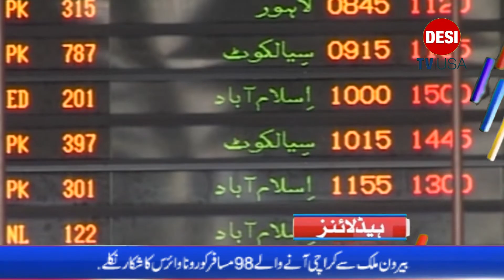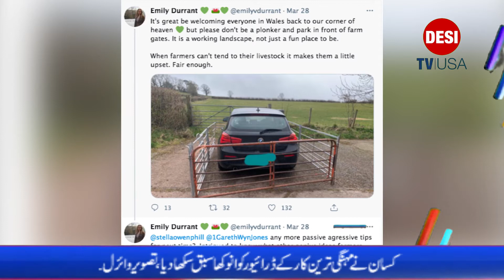Batch of Johnson & Johnson vaccine goes to waste II DESITVUSA TOP BREAKING NEWS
A batch of Johnson & Johnson’s COVID-19 vaccine failed quality standards and can’t be used, the drug giant said Wednesday.
The drugmaker didn’t say how many doses were lost, and it wasn’t clear how the problem would impact future deliveries.
A vaccine ingredient made by Emergent BioSolutions – one of about 10 companies that Johnson & Johnson is using to speed up manufacturing of its recently approved vaccine – did not meet quality standards, J&J said.
J&J said the Emergent BioSolutions factory involved had not yet been approved by the U.S. Food and Drug Administration to make part of the vaccine. Emergent declined to comment.
J&J had pledged to provide 20 million doses of its vaccine to the U.S. government by the end of March, and 80 million more doses by the end of May. Its statement on the manufacturing problem said it was still planning to deliver 100 million doses by the end of June and was “aiming to deliver those doses by the end of May.”
President Biden has pledged to have enough vaccines for all U.S. adults by the end of May. The U.S. government has ordered enough two-dose shots from Pfizer and Moderna to vaccinate 200 million people to be delivered by late May, plus the 100 million shots from J&J.
A federal official said Wednesday evening the administration’s goal can be met without additional J&J doses.
A J&J spokesman said earlier Wednesday that the company met the end-of-March goal, but did not respond to questions about whether the Emergent plant in Baltimore, known as Bayview, had been cleared by FDA. As of Wednesday, J&J had provided about 6.8 million doses to the U.S. vaccine effort, according to the Centers for Disease Control and Prevention’s online vaccine tracker. Some additional doses may not yet have been recorded as delivered, and federal health officials said Wednesday that another 11 million doses of the vaccine would be available for shipments starting on Thursday.
At least 43 children have been killed by armed forces in Myanmar since February's military coup, according to the rights organization Save the Children.
The group said the South East Asian country was in a "nightmare situation", with the youngest known victim just six years old.
A local monitoring group puts the overall death toll at 536.
Meanwhile, ousted leader Aung San Suu Kyi has been charged with violating the country's official secrets act.
Ms. Suu Kyi, along with four of her allies, were charged last week, but the alleged crime - which carries a prison term of up to 14 years - has only now come to light.
The new charge against Ms. Suu Kyi is in addition to earlier charges of possessing illegal walkie-talkies, violating Covid-19 restrictions during last year's election campaign, and publishing information that may "cause fear or alarm".
The Turkish Armed Forces have awarded a top Pakistani military general the Legion of Merit award for his services in promoting defense relations between the two countries.
Gen. Yasar Guler, chief of Turkish General Staff, awarded Gen. Nadeem Raza, chairman joint chiefs of staff committee, at a ceremony held in the capital Ankara, a statement by the Pakistan embassy said on Thursday.
Raza, who is currently on an official visit to Turkey, was given the award in “recognition of his outstanding services for promotion of Pakistan-Turkey defense ties.”
“Both the commanders held extensive talks. Matters of bilateral interest with an emphasis on geo-strategic situation and security challenges came under discussion. Both sides reaffirmed the resolve to further enhance cooperation between the armed forces of the two brotherly countries,” the statement added.
and click all options for your convenience to watch us.
You do have an option to visit us anytime anywhere or any device connected to the internet or follow us on Facebook, Instagram, Twitter or subscribe us to our YouTube channel, please be sure to share it with your friends, also, if you want to share your news, views, your success story or any community story or events, please email: .